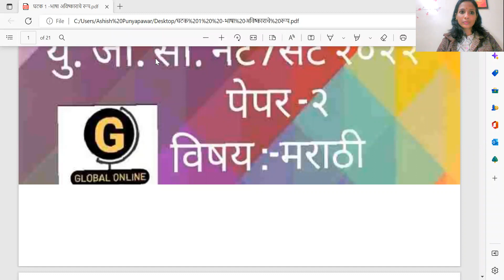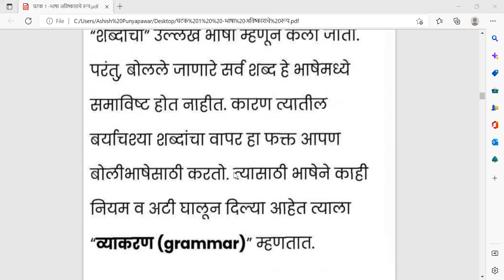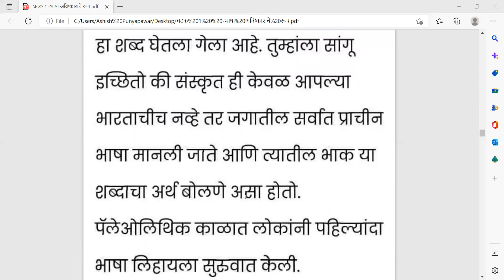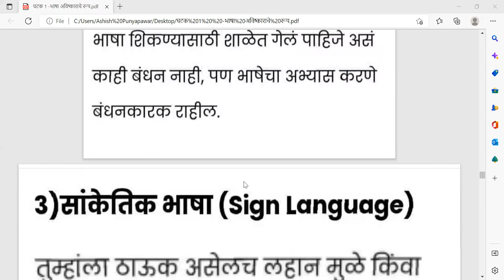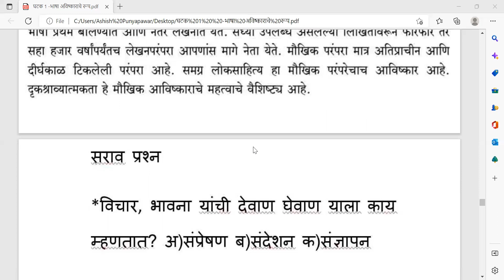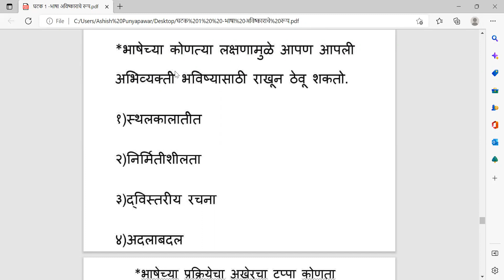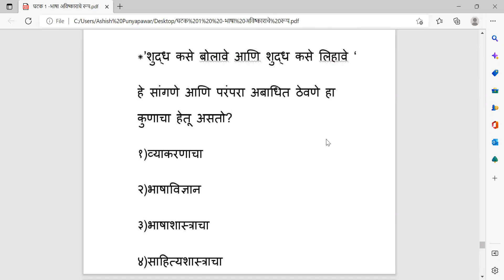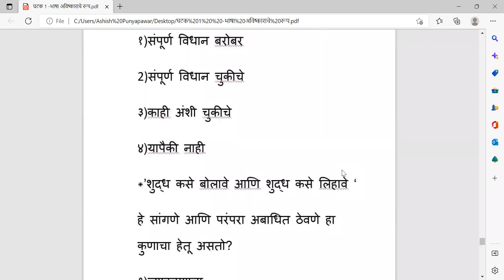UGC NET/SET 2022 PAPER-2 MARATHI UNIT-1/LEC.-1